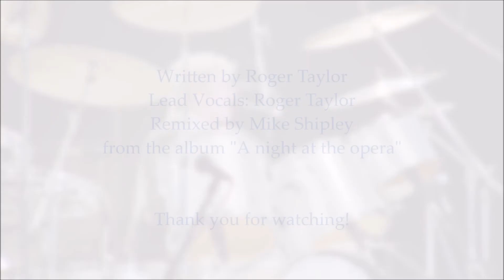QUEEN - I'm in love with my car (Mike Shipley Remix)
Written by Roger Taylor from the album "A night at the opera" (1975)

Remixed by Mike Shipley.

Band Line up- for this track:

Roger Taylor: Lead Vocals, Drums & Backing Vocals
Freddie Mercury: Piano & Backing Vocals
Brian May: Guitar & Backing Vocals
John Deacon: Bass Guitar